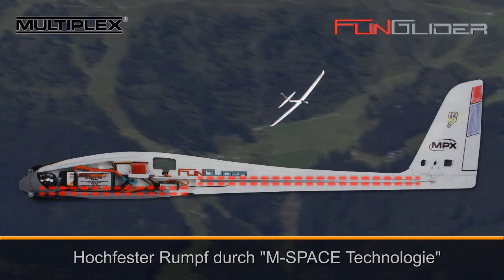MULTIPLEX FunGlider [deutsch]